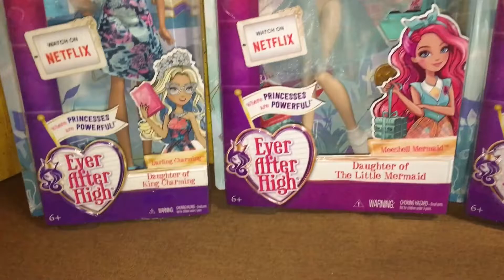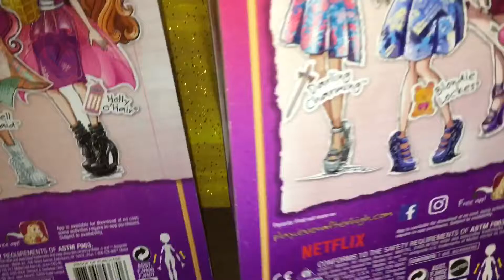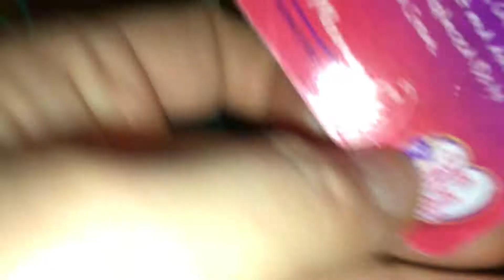Let’s Open! Back To School Ever After High Dolls ~ Darling, Blondie & Meeshell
UNBOXING & REVIEW ~The only ones I wanted! Darling Charming, Blondie Locks & Meeshell Mermaid. Which do you want or have???
Doll reviews are getting fewer and father in between for me due to lackluster dolls that are not catching my interest. But I wanted to keep in tradition of this playlist which has followed me along in my whole collection journey from start to finish of this fairy tale doll line. These were the latest EAH ones that I received for my recent 2018 birthday.
Two will be needing new bodies... that is always a bummer to have to do.
Enjoy and much love!!! XOXO
~Wendy

Keep an eye out for the newest video tour in our Ever After High Doll Collection & Dorm Bed Room Tutorials: